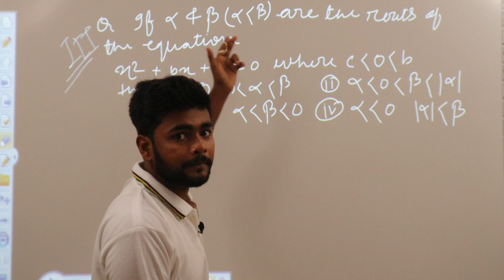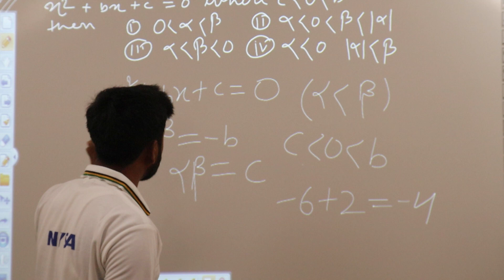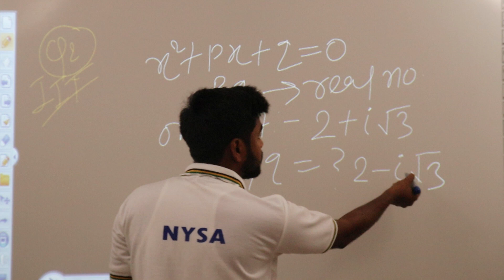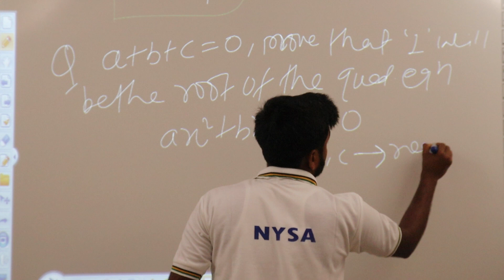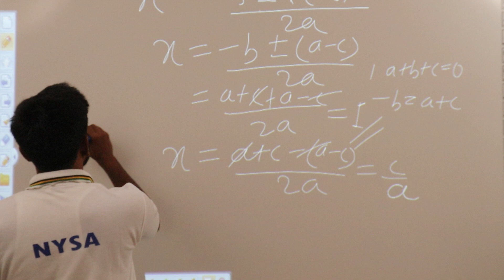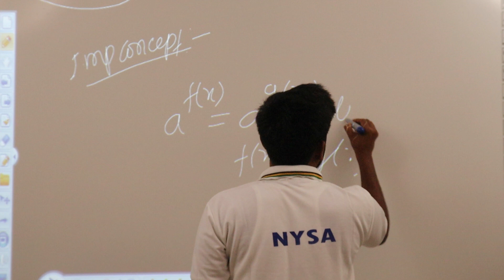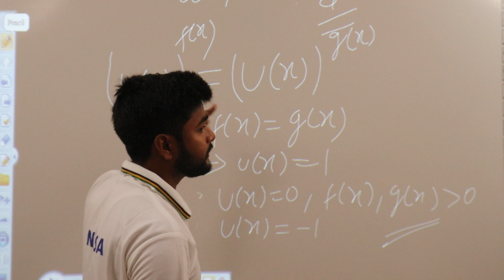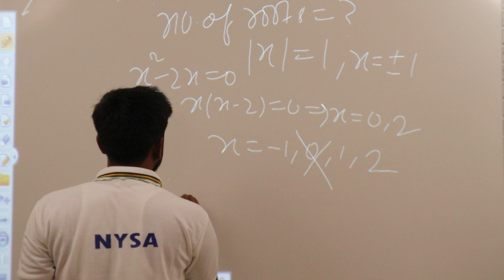Quadratic equation IIT|JEE questions explanation in full details |By- Er. Rajnish Raj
HELLO,
Welcome to NYSA JEE/NEET & Foundation Batch.

Quadratic equation IIT|JEE questions explanation in full details.